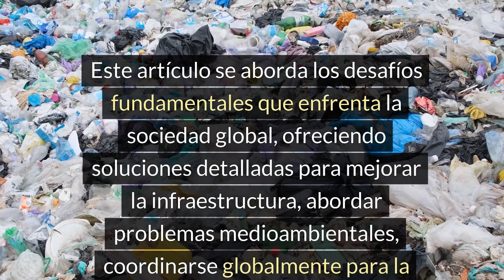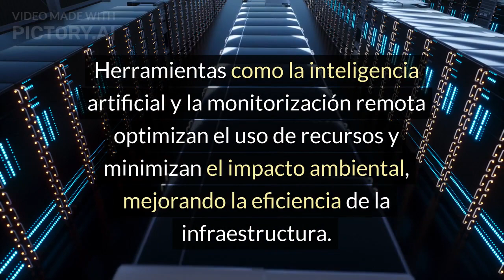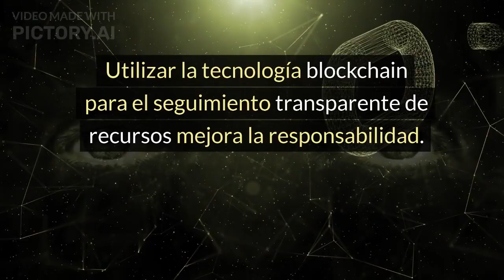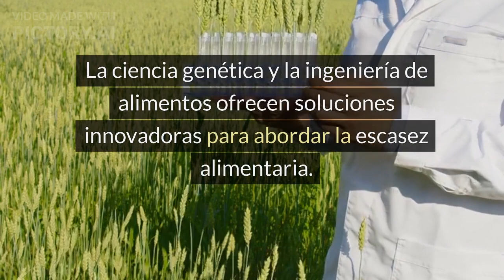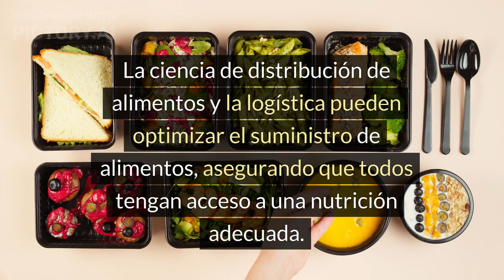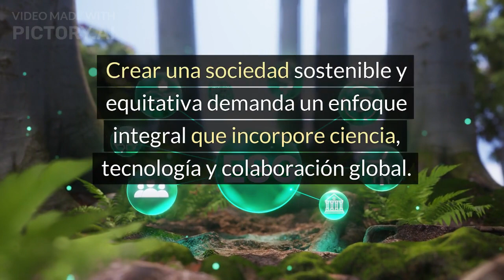Guía para un Mundo Mejor, Geopolítica, Permacultura y desmilitarización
Únete a nosotros en un viaje a través de las soluciones científicas propuestas para abordar los desafíos críticos que enfrenta nuestra sociedad global. Este video explora el artículo científico "Hacia una Sociedad Sostenible y Equitativa: Perspectivas Científicas y Soluciones para Desafíos Globales" liderado por el permacultor Abraham Dorantes Hernandez.

Descubre cómo mejorar la infraestructura, abordar problemas medioambientales, coordinarse globalmente para la gestión de recursos y garantizar la seguridad alimentaria son elementos clave para construir un futuro más sostenible y equitativo. Este artículo, respaldado por referencias científicas, ofrece soluciones prácticas y basadas en la ciencia para transformar nuestra sociedad.

¡Acompáñanos en este viaje hacia un mundo más justo y sostenible! Conoce cómo la permacultura, la agroecología y la ciencia pueden desempeñar un papel crucial en la creación de un futuro mejor. ¡Juntos podemos construir un mañana más brillante y equitativo! 🌍✨